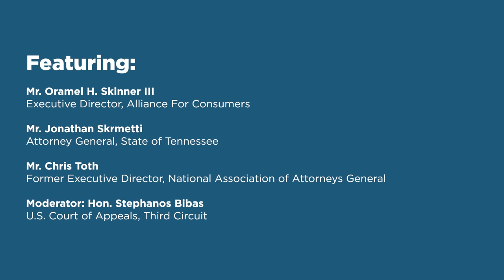Is the National Association of Attorneys General in Need of Reform? [NLC 2022]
The National Association of Attorneys General (NAAG) is a nonpartisan association founded in 1907 that facilitates interaction among the 56 state and territory attorneys general.” The organization’s website reflects that it, “provides a community for attorneys general and their staff to collaboratively address issues important to their work, as well as training and resources to support attorneys general in protecting the rule of law and the United States Constitution.” In 2021 NAAG received $15 million from the McKinsey opioid settlement and it currently holds more than $280 million in assets.

In recent years some have called into question NAAG’s leadership and programming and have publicly sought greater transparency prior to receiving, holding, and expending certain kinds of funds from state lawsuit litigation. Does NAAG need structural reform to assuage concerns? Are additional safeguards necessary to ensure the proper stewardship of litigation proceeds?

Featuring:

Mr. Oramel H. Skinner III, Executive Director, Alliance For Consumers
Mr. Jonathan Skrmetti, Attorney General, State of Tennessee
Mr. Chris Toth, Former Executive Director, National Association of Attorneys General
Moderator: Hon. Stephanos Bibas, U.S. Court of Appeals, Third Circuit